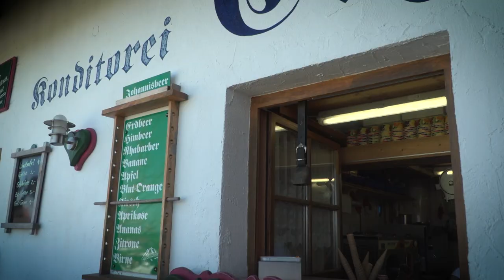Trailer 04 1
Herbisrieder Feuerwehr Fest vom 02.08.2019 bis 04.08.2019.
Freitagabend 02.08. Festabend mit den Reicholzrieder Musikanten
Samstagabend 03.08. Schneemaßenparty mit den Allgäu Yetis
Sonntag 04.08. Festgottesdienst und Einweihung neues Feuerwehrhaus, anschließend Frühschoppen und Mittagstisch mit Unterhaltungsmusik.